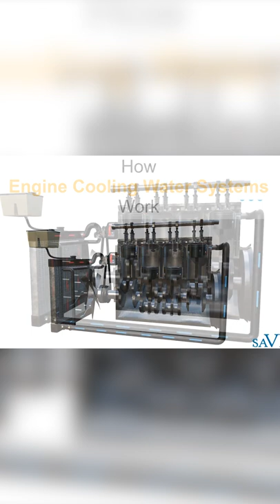Radiator ma Pani kam hay?